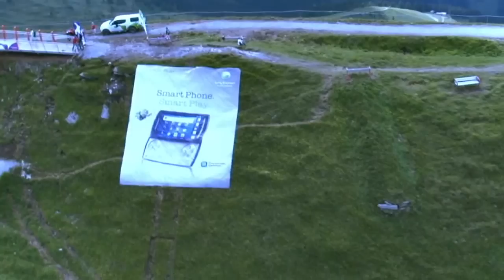Tennis on a mountain with Jarmila Gajdosova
Jarmila Gajdosova plays tennis with Julia Goerges on Stubnerkogel mountain at the WTA Gastein Ladies event in Austria.